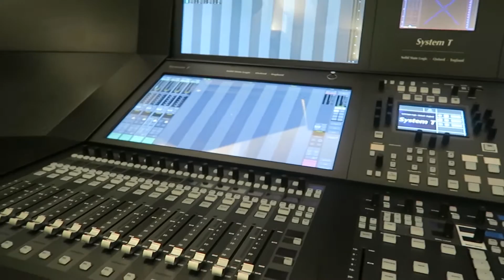Tour Inside The London YouTube Space | That London Life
I was lucky enough to be invited to the first Open House of the new YouTube Space in London. Although my heart pangs a little for the much beloved old space on St Giles, I have a feeling I'm going to grow to love this one a hell of a lot.